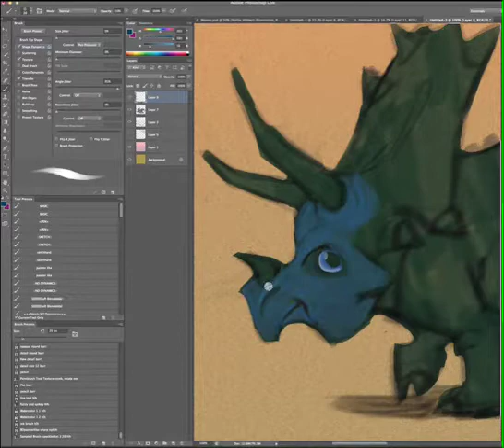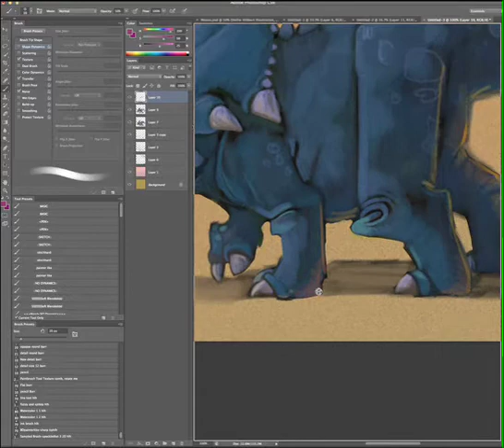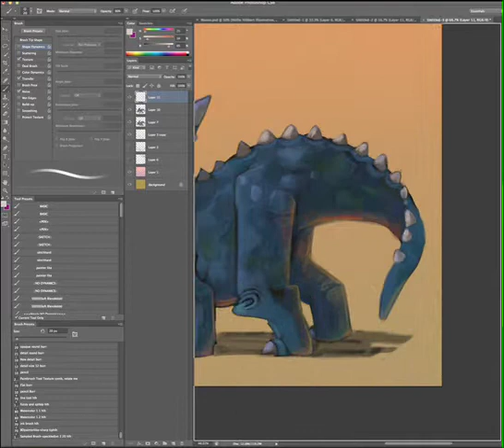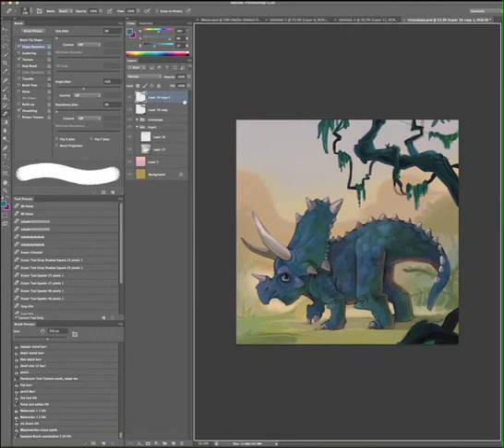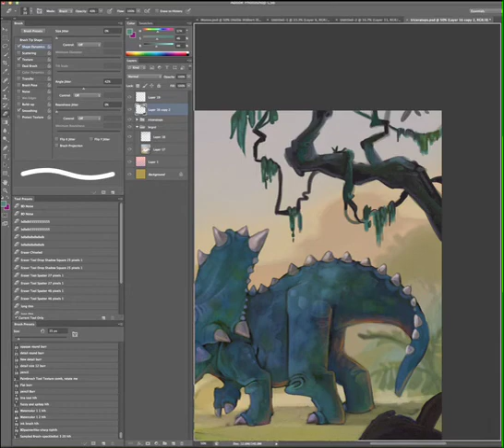Blue Triceratops: Speed Painting - Hollie Hibbert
First off, I am aware that this is the same pose as the moose I just did. There is a good reason however. :-) I noodled this one more than I intended to. This was just a fun exercise and experimentation. Nothing 'groundbreaking', but it was very beneficial for me. 2 hours-ish.

Song: Alanis Morissette/ Spiral